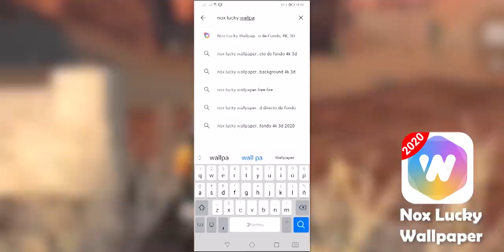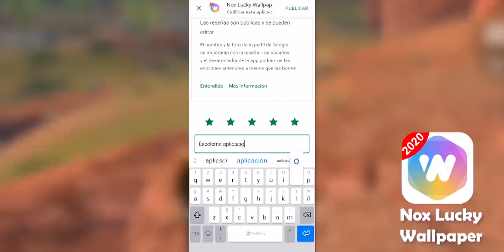NADIE SE HA PREOCUPADO TANTO POR MI- FREE FIRE- Dshanto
Descarga Nox Lucky Wallpaper y ten unos fondos bien shevres*

Un poco de FREE FIRE RANDOM que cura la depresión :D